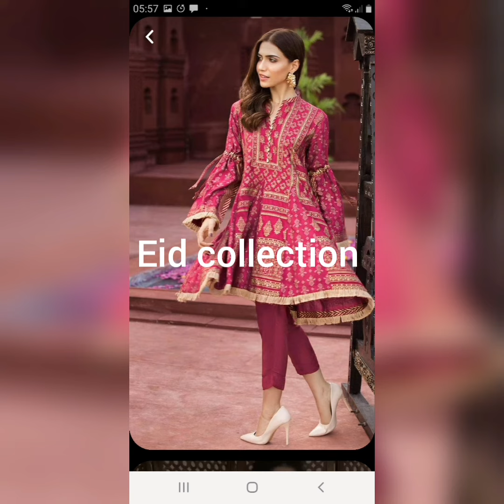12 June 2021